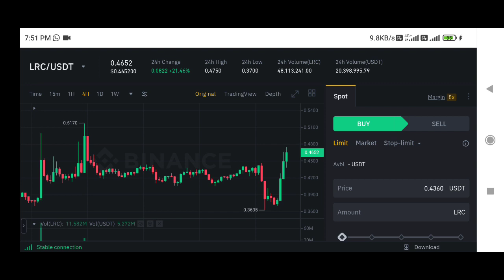Loopring Coin price prediction | LRC coin price prediction